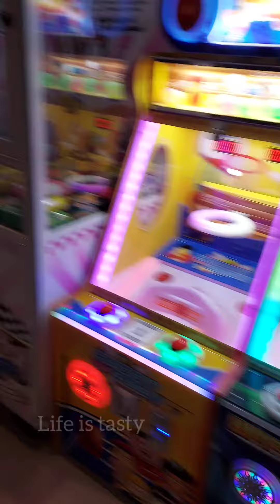Fun City | Friends kooda jollyah outing| Velavan Fun city |Thoothukudi ||life is tasty |leg massage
Friends kooda jollyah time spend panna Thuthukudi la oru super spot😍😍😍

velavan Fun City😛😛😍😍😍
velavan hyper market 4th floorla iruku

anga fish pedicure, full body massage,VR lam iruku😋

ulla neriya kutty kutty gameslam iruku
kammi price than
oru token 10 rs than😍😍

frnds  kooda poi happyah time spend panlam